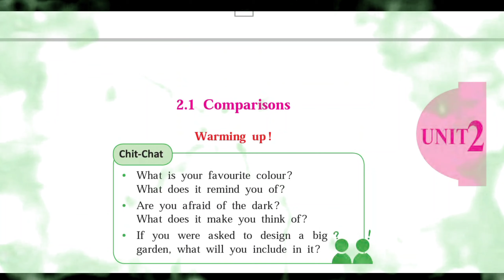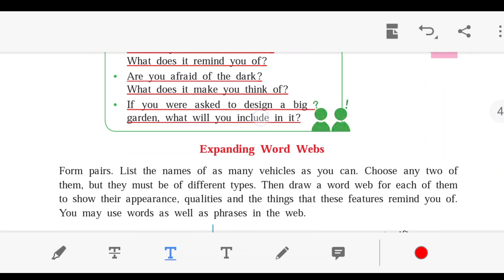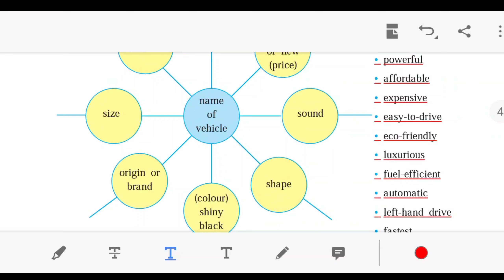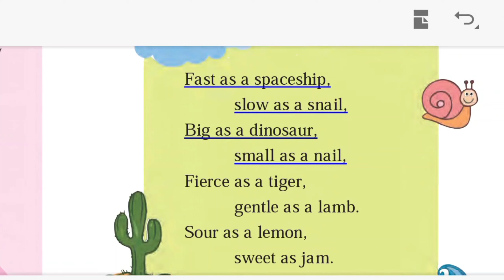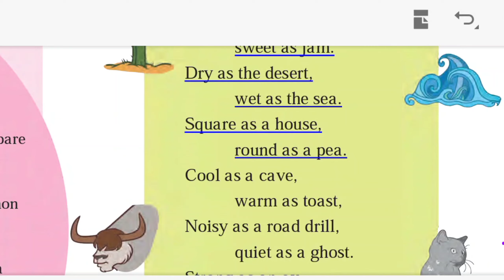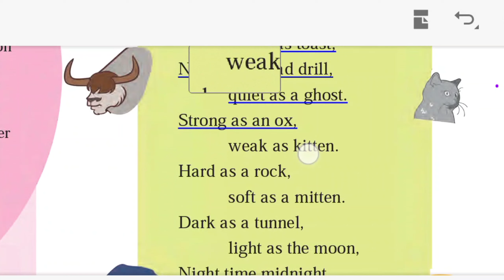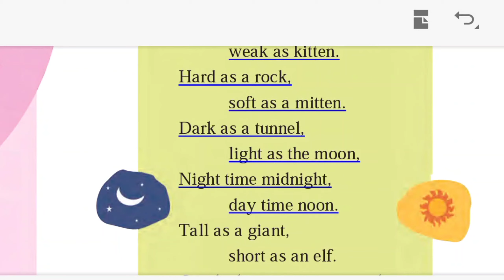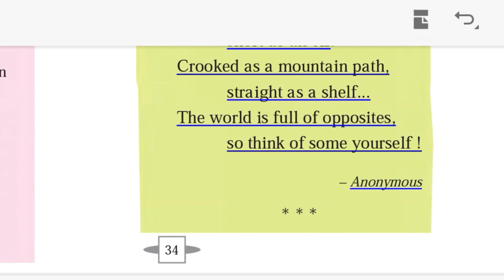class 9th" English" 2.1 Comparisons (translation)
Hiii, Freiend,

     I am, Aniket  meshram.

     In this video  learne  about  class : 9th

     Subject : English

      Lesson : 2.1 Comparisons (translation)